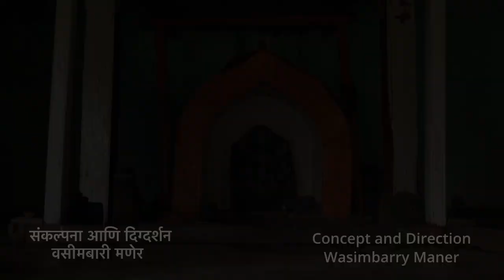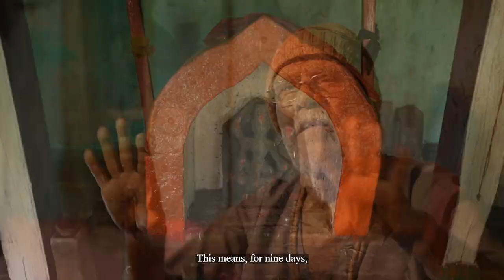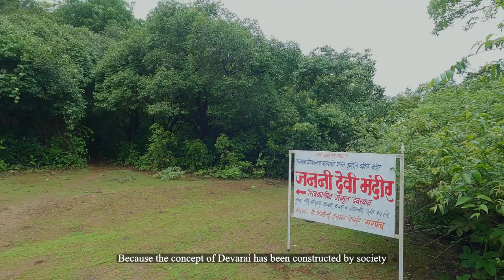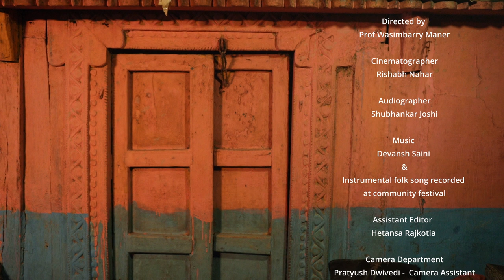Divine Canopies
"Devi Chaya: Divine Canopies" is a compelling documentary that uncovers the spiritual and scientific dimensions of Maharashtra's sacred groves. This film explores the rich tapestry of rituals and traditions embedded in devrais, revealing their cultural significance.

"Producer :  Mangesh Tulshiram Karad
Director :  Wasim Barry Maner
Scriptwriter : Wasim Barry Maner
Cameraperson : Rishabh Nahar
Set Designer : Wasim Barry Maner
Editor : Rishabh Nahar
Animation : Hetansa Rajkotia
Graphics : Hetansa Rajkotia
Research        : Wasim Barry Maner
Design : Hetansa Rajkotia